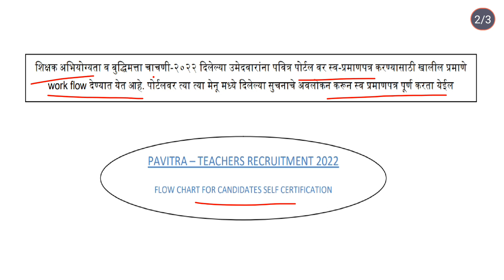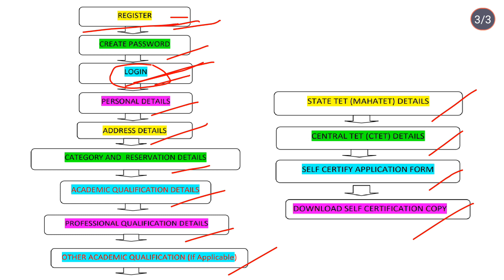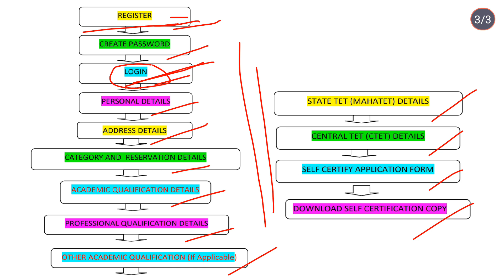शिक्षक भरती 2023/पवित्र पोर्टल रजिस्टेशन /स्व प्रमाणपत्र भरण्याची पद्धत/TAIT 2023/Pavitra portal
शिक्षक भरती 2023/पवित्र पोर्टल रजिस्टेशन /स्व प्रमाणपत्र भरण्याची पद्धत/TAIT 2023/Pavitra portal registration/self certificate

Talathi Bharti 2023 || Current Affairs 2023 || तलाठी भरती चालू घडामोडी
वनरक्षक भरती चालू घडामोडी
vanrakshak current affairs
तलाठी भरतीसाठी नेहमी विचारलेले महत्त्वाचे प्रश्न | Talathi Bharti Questions Bank

Maharashtra talathi bharti prashnsanch 2023 Maharashtra talathi exam questions paper 2023
talathi questions in marathi Maharashtra Talathi exam test series
Talathi bharti 2023 maharashtra question Talathi bharti question paper 2023
Talathi bharti question paper Talathi bharti question
maharashtra police bharti 2023 marathi naukri talathi bharti
paper

zp bharti 2023
zp bharti 2023 syllabus
zp bharti 2023 post
zp bharti book list
tait exam 2023 update
tait latest update
tait 2023 cut off
tait 2023 today update
oasis study point
vastav katta
mpsc wallah
tikkar marathi
dnyanadeep academy
Lokseva academy and publications
sharda Academy
mpsc point
oasis career point
mpsc rajyaseva syllabus download,
marathi naukri
marathi aspirant
Raut sir Unique Academy Yavatmal
Digital JK
Radiance Teachers
syllabus for mpsc rajyaseva preliminary exam
vidarbh IAS academy sagar sir
The Infinity Academy
Rohidas Chondhe Patil gst inspector
Grow academy
Rising Teachers
Dronacharya spardha pariksha margdarshan kendra
smart education
प्रा मारुती शेळके
mpsc combine syllabus,
tait syllabus
Basic2building
Gayatri Academy
maha tait syllabus
mahatait syllabus
mahatait books
maha tait gk
talathi syllabus
talathi exam
talathi reasoning
talathi maths
talathi reasoning questions
talathi maths questions
nitin shantaram mahale
talathi exam gk
talathi exam question paper
talathi previous year question paper
talathi pyq 2019
talathi question paper 2019
talathi bharti ibps pattern
वनविभाग भरती प्रश्न
vanrakshak bharti
study point
ganit guru
तलाठी भरती गणित
तलाठी भरती बुद्धिमत्ता
तलाठी भरती मागील प्रश्न
तलाठी भरती मागील प्रश्नपत्रिका
तलाठी भरती प्रश्नपत्रिका
ibps reasoning
ibps pattern reasoning
vitthal joshi
ATB Guruji
Target spardha pariksha
SM Guidance point
Rudra career academy new Mumbai
Maha Naukri
शिक्षक भरती कागदपत्रे
पवित्र पोर्टल माहिती
पवित्र पोर्टल कागदपत्रे pdf
Sarkari Naukri Marathi
Examwadi
YBD Academy
UPSC MPSC Dhyas Academy
Exam वाडी
Adda247 Marathi